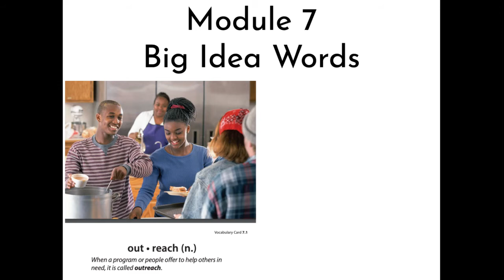3rd Grade ELA 7.1.1 Module 7 Big Idea Words